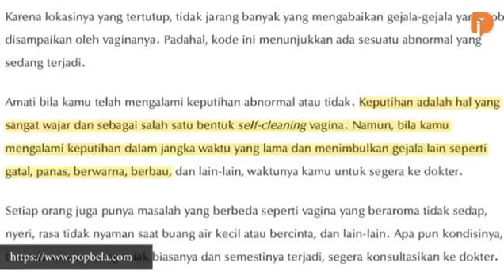MINUMAN HERBAL KESEHATAN WANITA - Vrou Sari Kunyit ( Obat Keputihan dan membersihkan ms V)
Telah Hadir Minuman Kesehatan Baik untuk Wanita

Kesehatan organ Ms V menjadi faktor penting yang harus diperhatikan bagi setiap wanita. Di organ ini bisa timbul berbagai penyakit jika kita tidak merawatnya dengan baik.

Banyak faktor yang menimbulkan banyak penyakit di ms V, seperti perubahan hormon, penggunaan toilet umum, kurang perawatan kebersihan, penggunaan pembalut atau alat kontrasepsi yang tidak tepat, stres berlebihan.

Untuk merawat dan menjaga kesehatan ms V, Sari Kunyit hadir sebagai penolong dengan kandungan alami yang aman untuk mengatasi masalah kewanitaan.

Vrou Sari Kunyit adalah minuman herbal khusus wanita yang dapat merawat, menjaga, dan membersihkan organ intim ms V dari bakteri dan jamur jahat yang bisa menimbulkan penyakit bahaya.

Terbuat dari bahan alami dengan berbagai manfaat, seperti :

1.Daun Sirih, mengandung zat anti kuman, menghambat sel tumor, mengatasi bau badan, mengurangi pendarahan.

2.Temu Mangga (Curcuma Amada), mengandung flavonoid dan zat toksis yang dapat menghambat perkembangan sel kanker, sebagai antipiretik (penurun demam), antioksidan, dan mengurangi gatal pada ms V

3.Kunyit, sebagai anti gatal, anti septic, menghilangkan bau badan, mengatasi keputihan dan haid tak lancar

4.Ekstrak Rosela, memperbaiki metabolisme tubuh,meningkatkan vitalitas dan gairah seksual, membantu proses peremajaan sel

5.Sari Kurma, sebagai sumber energi, serat, mineral, vitamin, dan gula, mampu mengendalikan rasa lapar, mengatasi anemia, mengatasi sembelit

6.Madu, merawat kulit dari dalam, meningkatkan kekebalan tubuh, mengurangi peradangan, mempercepat penyembuhan luka, menjaga kesehatan pencernaan

Dan berbagai bahan herbal lain nya dengan resep rahasia warisan leluhur.

IDR 96.000/botol